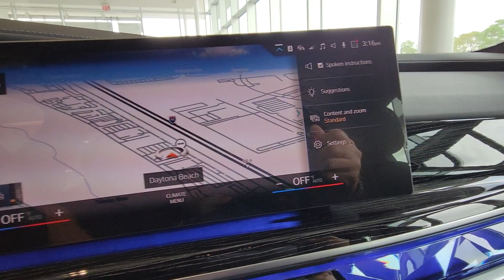2023 BMW 7 Series Daytona, Palm Coast, Port Orange, Ormond Beach, FL CN60102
1050 N Tomoka Farms Rd